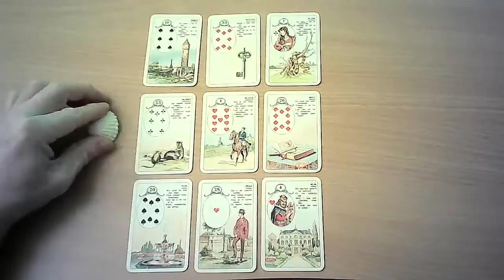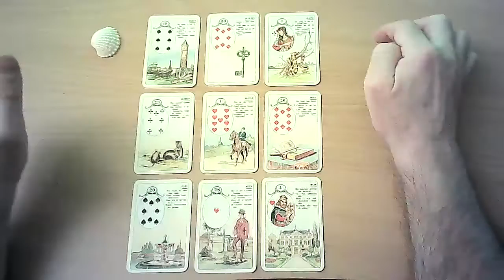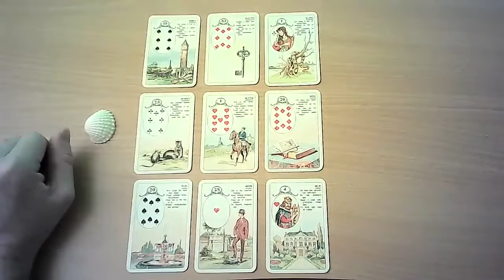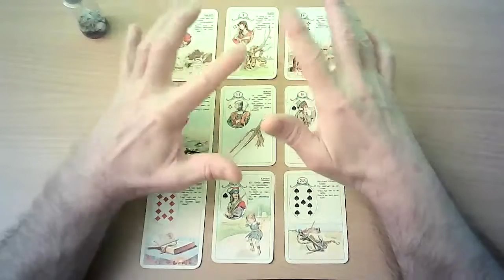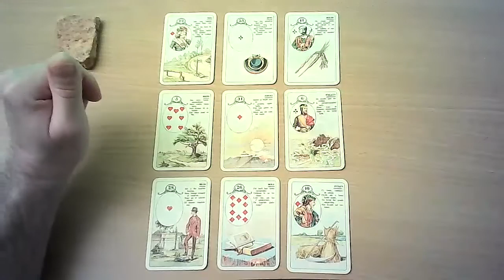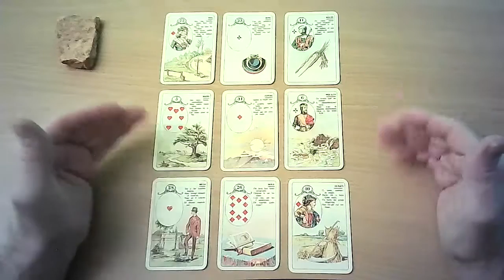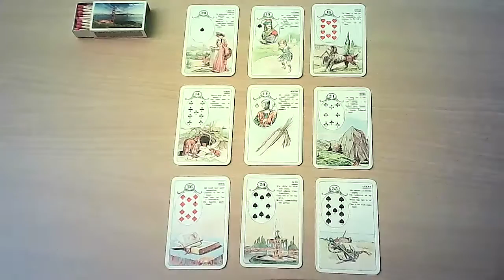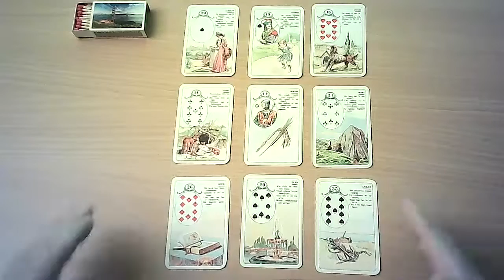Gemini Lenormand Work Business Money January 2022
Lenormand Gemini Work Business Money January 2022
0:00:00 Intro Gemini Work Business Money January 2022
0:01:24 Gemini Shell ( Water ) Group Work Business Money January 2022
0:20:38 Gemini Aerosol ( Air ) Group Work Business Money January 2022
0:38:25 Gemini Stone ( Earth ) Group Work Business Money January 2022
0:54:55 Gemini Matches ( Fire ) Group Work Business Money January 2022